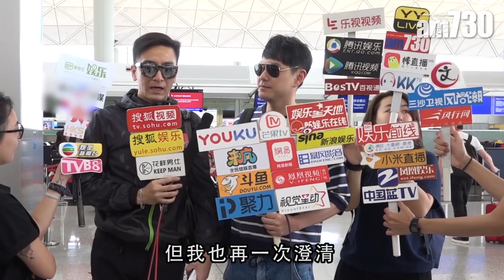【娛片重溫】蕭正楠稱黃心穎 到橫店為馬國明降溫 2017-05-28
胡定欣、馬國明與蕭正楠等，出發到橫店為劇集拍攝外景，馬國明自稱很怕熱，隨身帶了很多冷凍噴霧和退熱貼，在旁的蕭正楠就說，黃心穎亦即將到橫店，介時會為馬國明降溫，馬國明即時澄清，自己去拍劇，不是去追女仔。